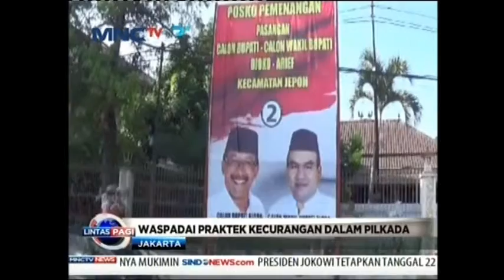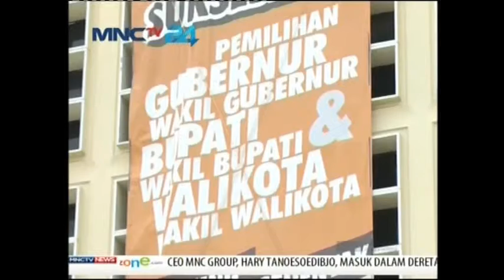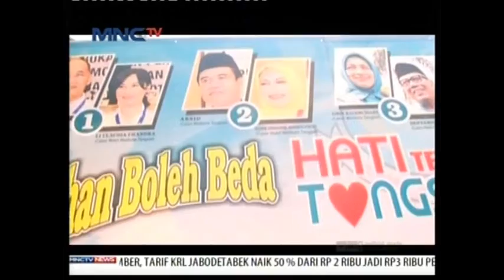Kumpulan Video - Video Tentang Pilkada Serentak Desember 2015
Memberikan informasi berupa video - video seputar Pilkada Serentak Desember 2015 Mendatang